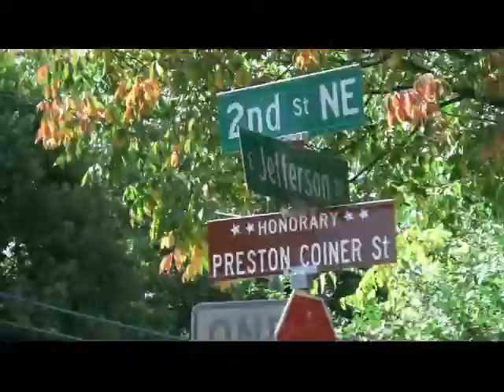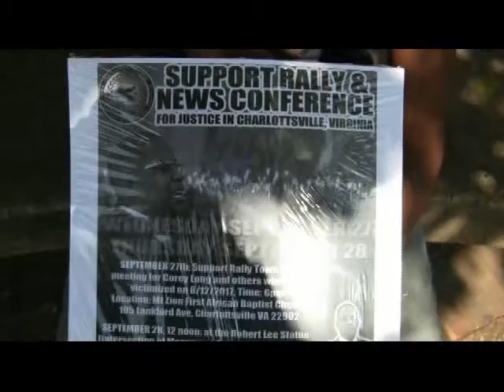"Support Rally" & News Conference For Justice in Charlottesville, Virginia Sept 27th & 28th 2017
Coming to Charlottesville, VA., September 27th & 28th Support Rally & News Conference, Spread Word..